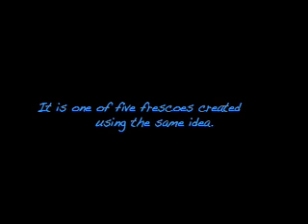"Lady of the Lake"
Video based on a wall sculpture featuring the face of a lady surrounded by hand painted sea shells and pearls.  She looks enigmatic and mysterious.